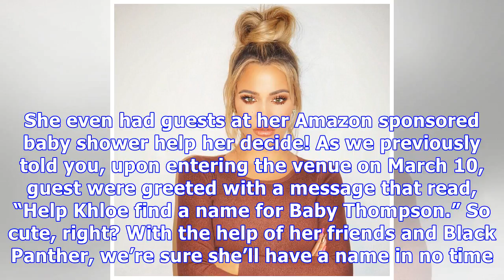Khloe Kardashian & Tristan Thompson: How ‘Black Panther’ Is Inspiring Their Baby Name Selection